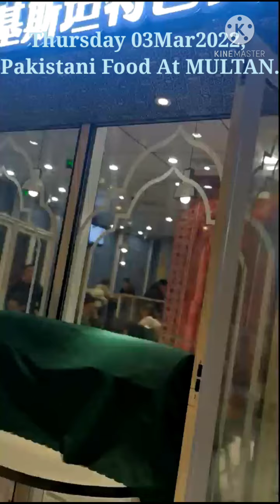Food Vlog 08 ‖ Best Pakistani Food In China ‖ Multan Pakistani Restaurant Food ‖ Khan Food Secrets.